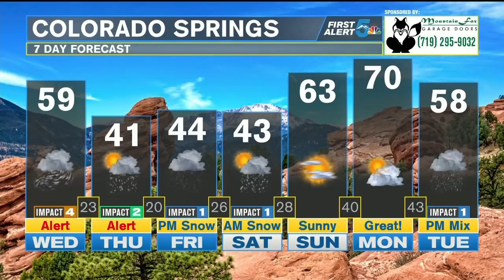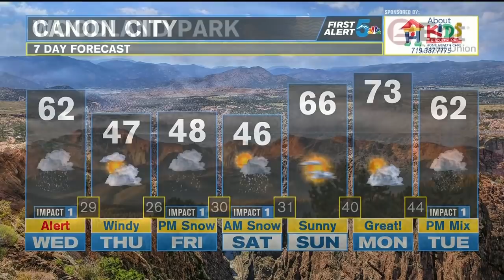Blizzard Warning in effect: Stay home or be cautious if heading out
A blizzard is forecast to hit northern El Paso county later today with heavy snow and Winter Storm Warnings out west into Teller County. Today will start warm and windy, but a cold front that will begin to push into the city around and just after noon will send even more wind and dramatically colder temperatures into the area. Rain will quickly turn to snow, especially over Monument Hill with snow spreading to all of southern Colorado through the overnight hours.